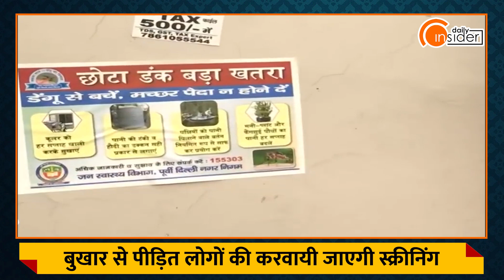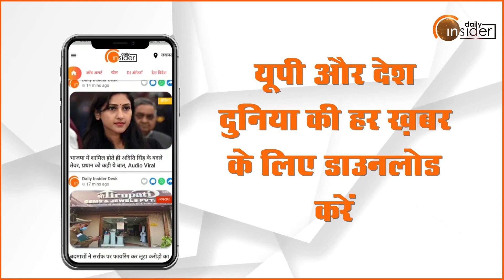Dengue और Malaria के खिलाफ UP Government ने अपनाया Covid Model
डेंगू और मलेरिया के मरीजों का शत प्रतिशत पंजीकरण करने के भी निर्देश दिए गए हैं। सरकारी के साथ निजी पैथोलॉजी को भी पोर्टल पर मरीजों की संख्या दर्ज करना अनिवार्य किया गया है। डेंगू के सर्वाधिक 482 मरीज गौतमबुद्धनगर जिले में मिले हैं। गाजियाबाद में 404, लखनऊ में 334, कानपुर नगर में 289, मेरठ में 231, मुरादाबाद में 158, अलीगढ़ में 129 व वाराणसी में 105 मरीज मिले हैं। अन्य जिलों में मरीजों की संख्या 100 से कम है। डेंगू से गौतमबुद्धनगर में तीन और गाजियाबाद व फिरोजाबाद में एक-एक मरीज की मौत हुई है। वहीं, हरदोई में 4,998, बरेली में 1,481, बदायूं में 805, शाहजहांपुर में 309, सीतापुर में 259, पीलीभीत में 189, संभल में 139 और कानपुर देहात में 102 मलेरिया के मरीज मिले हैं।